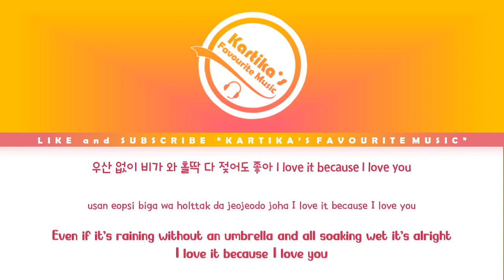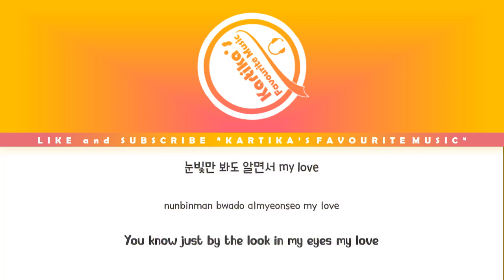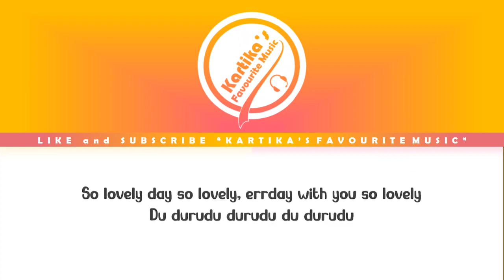AKMU (악뮤) – Love Lee (러브 리) – (HAN ROM ENG LYRICS – 가사)